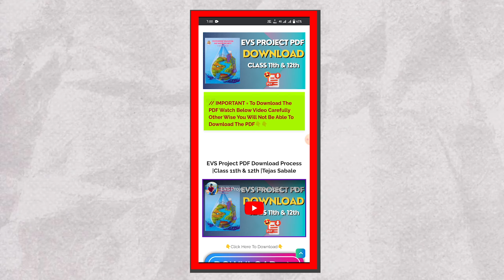Journal Work | Seminar Work | EVS Project Class 11th And 12th | PDF Download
◈◈◈◈◈◈◈WELCOME◈◈◈◈◈◈◈

Hello Friends,Welcome Here You Will Get E.V.S Projects For Class 11th And 12th Along With This We Will Also Upload Tech Related Videos And Educational News.Please Do Subscribe And Hit That Bell Notification To Get Our Videos Regularly.